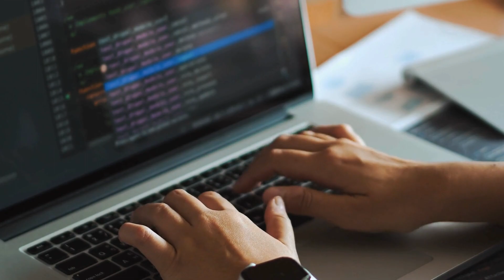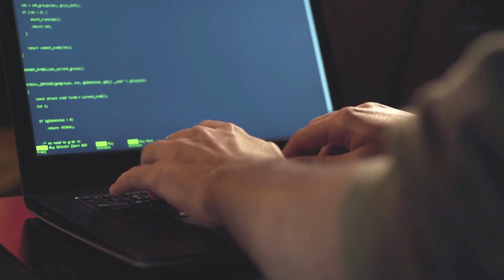"Rise and Fall: The Story of the Mobile Game That Vanished from Success"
Explore the rise and abrupt fall of a once-thriving mobile game in this video. Uncover the mystery behind the game's sudden shutdown, which occurred just as it reached the peak of its popularity.